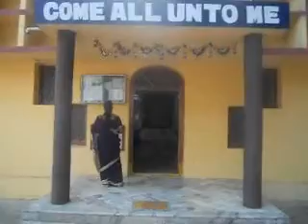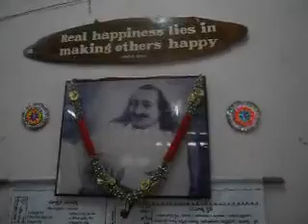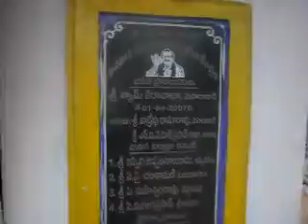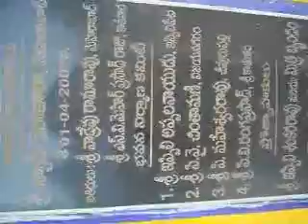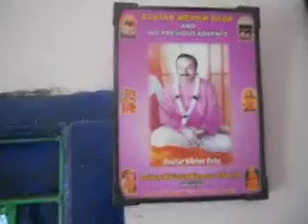Andhra Tour -Avg Ganesh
Andhra Tour -Avatar Meher Baba Srikakulam, Vizag, Ippilipeta Centres.

18th Jan 2013 to 29th Jan 2013 [11 Days]